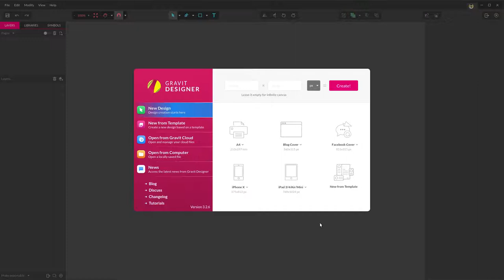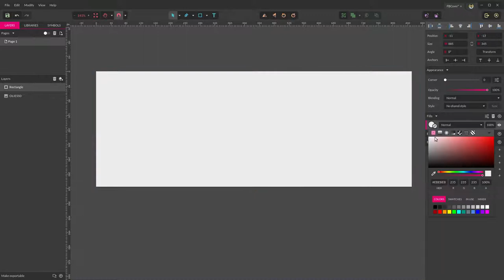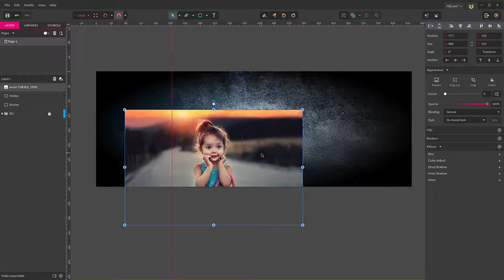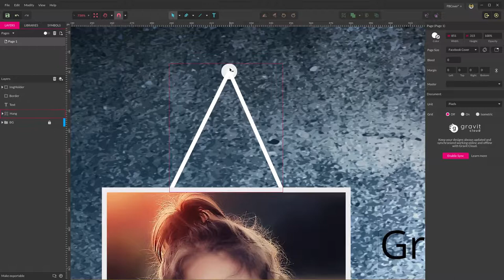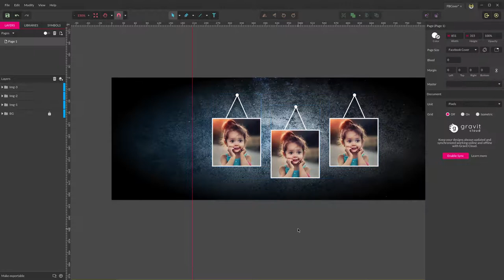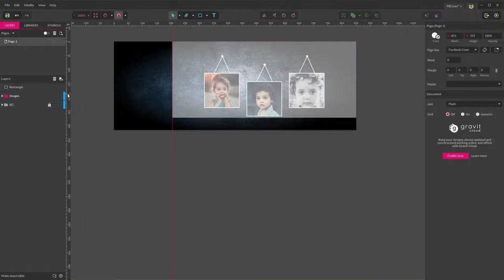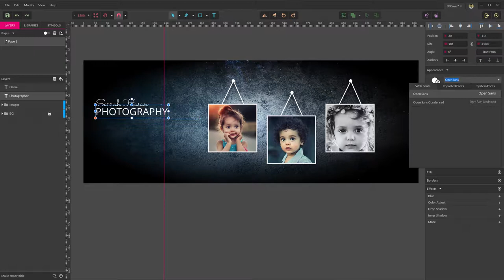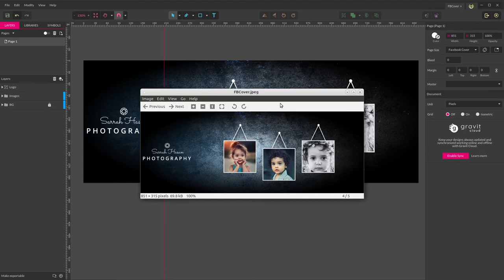Facebook Cover Design with Gravit Designer in Hindi/Urdu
Facebook Cover Design Tutorial in Urdu/Hindi Language

In this Video Tutorial you will learn How to design a facebook cover photo. The language of This video tutorial is Urdu/Hindi. The software I use to design this can be downloaded